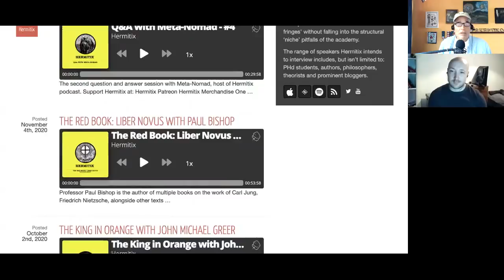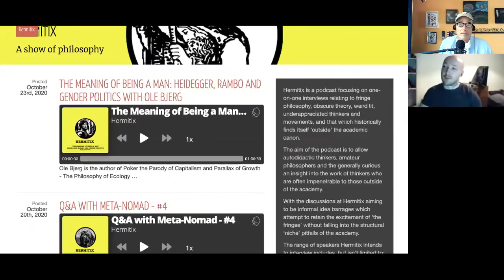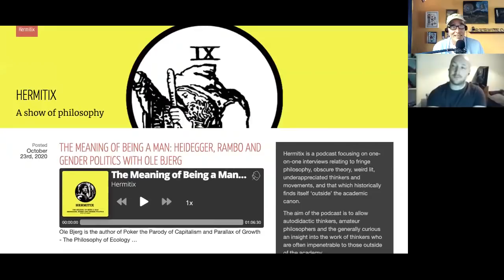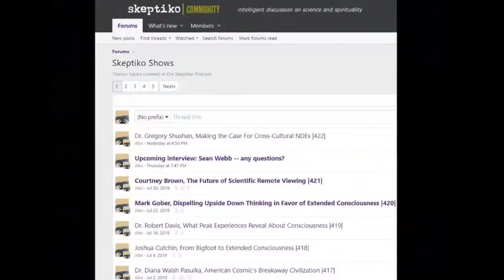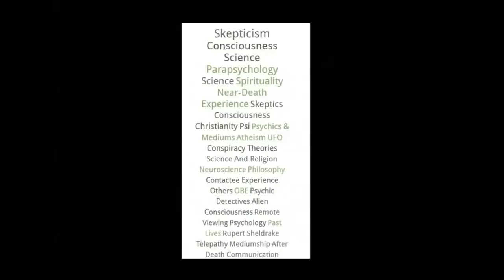James Ellis, Raising the Conversation Past Level Zero |473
James Ellis is a philosopher and creator of the Hermitix podcast where level three conversations are routine.